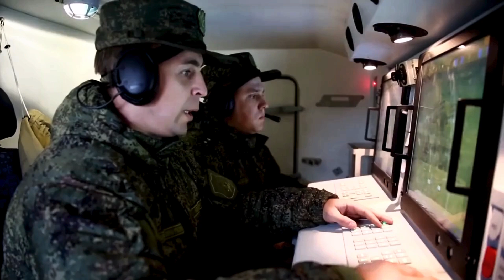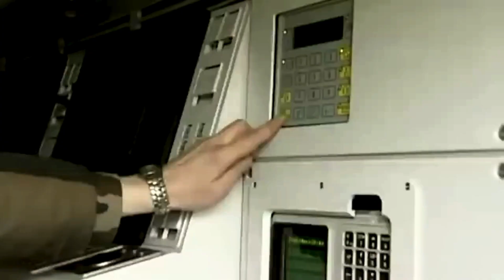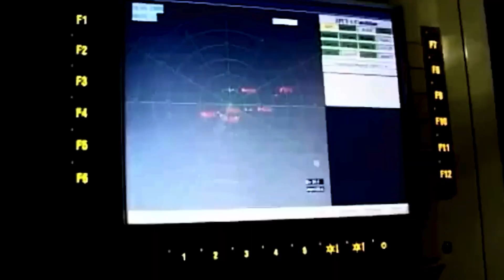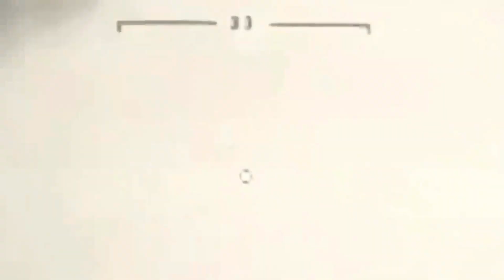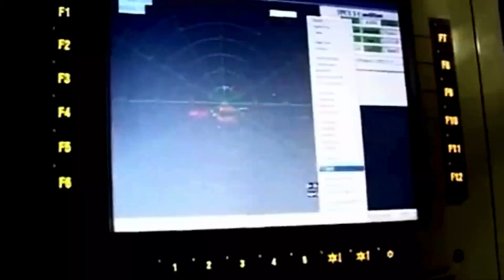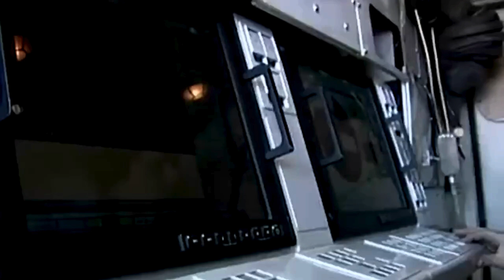Russia's Pantsir-S1 Air Defence System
The Pantsir (Russian: Панцирь, lit. 'Armour') missile system is a family of self-propelled, medium-range surface-to-air missile and anti-aircraft artillery systems. Three types of vehicles make up one system: a missile launcher, a radar truck and a command post. Starting with the Pantsir-S1 (Russian: Панцирь-С1, NATO reporting name SA-22 Greyhound) as the first version, it is produced by KBP Instrument Design Bureau of Tula, Russia, and is the successor to the Tunguska M1.

The Pantsir-S1 was designed to provide point air defence of military, industrial and administrative installations against aircraft, helicopters, precision munitions, cruise missiles and UAVs; and to provide additional protection to air defence units against enemy air attacks employing precision munitions, especially at low to extremely low altitudes.